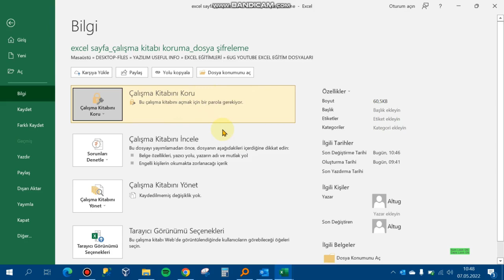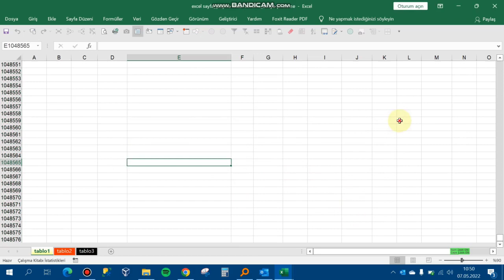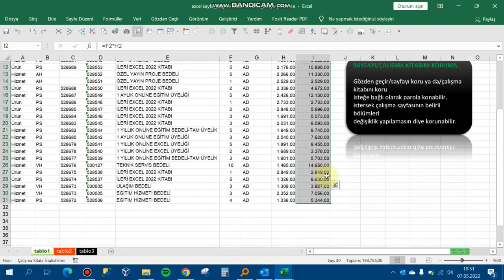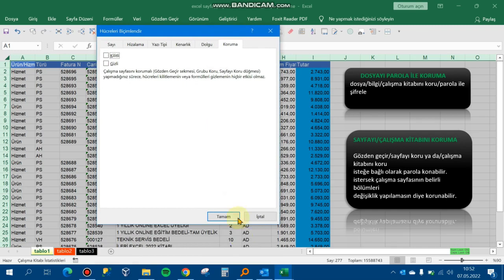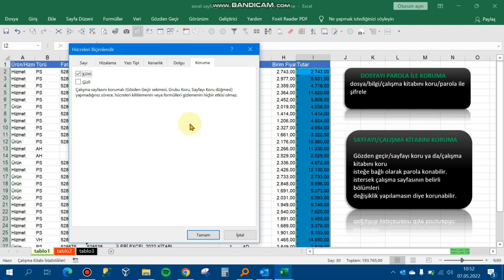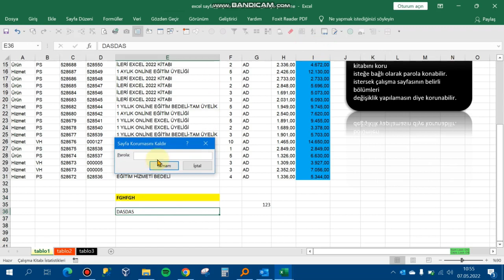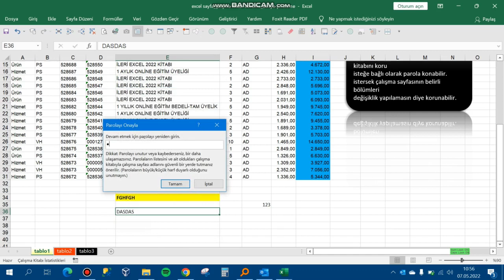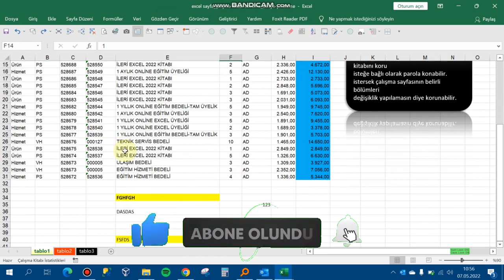Excel Dosyasını Parola ile Koruma,Sayfa Koruma,Çalışma Kitabı Koruma